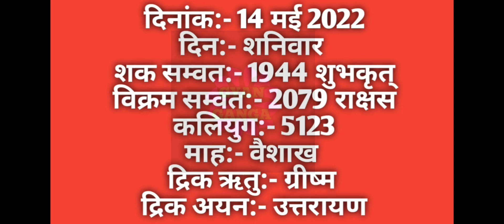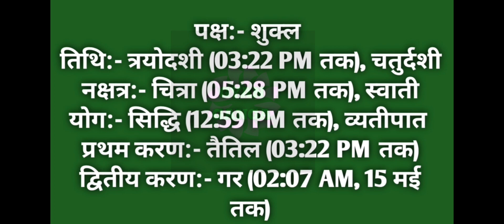14 May 2022 ka Panchang । पंचांग 14 मई 2022 । 14 May 2022 Saturday Hindi Panchang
14 May 2022 ka Panchang । पंचांग 14 मई 2022 । 14 May 2022 Saturday Hindi Panchang

14 May 2022 Panchang : 14 May 2022 का पंचांग, शुभ मुहूर्त, तिथि, नक्षत्र, सूर्योदय, सूर्यास्त, राहुकाल, पक्ष, अभिजीत मुहूर्त, अमृत काल,  चौघड़िया, व्रत व् त्यौहार। जानिए मई १४, २०२२ का पंचांग और महत्वपूर्ण जानकारियां हिन्दू पंचांग के अनुसार, कब से कब तक शुभ मुहूर्त है, कब से कब तक अशुभ मुहूर्त है। यदि आप किसी शुभ कार्य को किसी विशेष दिन और शुभ मुहूर्त में करना चाहते हैं तो दैनिक पंचांग की सहायता से आप उस दिन का शुभ मुहूर्त को जान सकते हैं। तो आइये अब जानते हैं 14 May 2022 का दैनिक पंचांग
About this Video :
1) 14 May 2022 ka hindu Panchang.
2) 14 May 2022 Panchang and Shubh Muhurat.
3) Aaj ka Panchang 14 मई 2022 पंचांग .
4) Shubh Panachang in Hindi .
5) Indian Calender Hindi Panchang .
6) 14 May 2022 Friday Hindi Panchang .
7) 14 मई का पंचांग, शुभ मुहूर्त, तिथि, नक्षत्र, सूर्योदय, सूर्यास्त .
8) 14 मई 2022 का दैनिक पंचांग .
9 ) aaj ka shubh Muhurat 14 May 2022 .
10) aaj ka rahu kaal .
11) aaj ka sampurna Hindu Panchang .
12) May 14 Panchang Panchangam for New Delhi .
13) Panchang For 14 May 2022 .
14) Hindu Calender May 14 & 14 May 2022 Panchang .
15) Panchang May 14, 2022 Online Panchangam and Hindu Calender for the world .
16) 14 May 2022 Panchang & Shubh Muhurat , 14 मई का पंचांग, शुभ मुहूर्त .
17) 13 May 2022 Friday panchang online.
18- Worldwide Panchang.
19- Education Videos

14 May 2022 Auspicious Timings (Shubha Muhurat) & Inauspicious Timings (Ashubha Muhurat), Panchang and Muhurat for 14 May 2022 Hindu Month and Tithi.